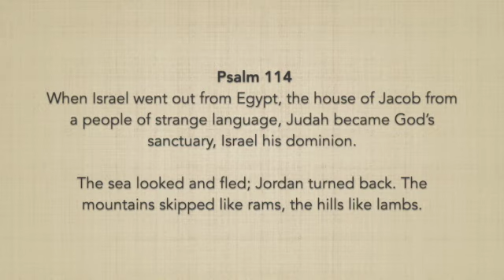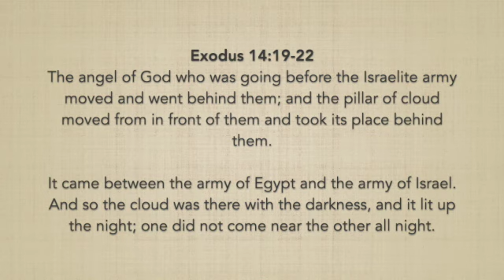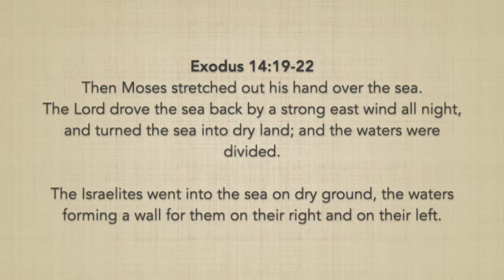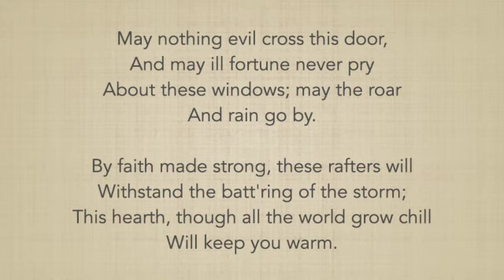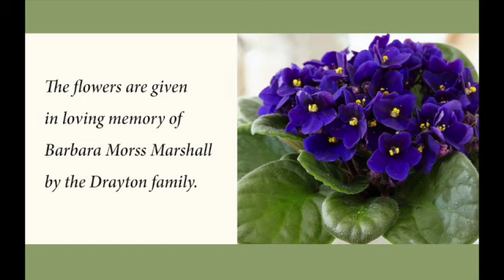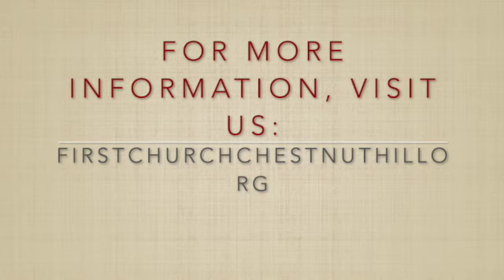First Church in Chestnut Hill Sunday Worship Service - September 13, 2020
Today's Music:
Prelude: Musette by G.F. Handel, performed by Kathryn Rosenbach
Interlude: Laudate Dominum by W. Mozart, sung by Kristin Hagan
Hymn: May Nothing Evil Cross This Door by L. Untermeyer, sung by James Lesu'i
Postlude: The Brook by S. Heller, performed by Kathryn Rosenbach

Today's Readings:
Psalm 114
Exodus 14:19-22

Today's Sermon: "Parting the Waters"

Today's flowers are given in loving memory of Barbara Morss Marshall by the Drayton family